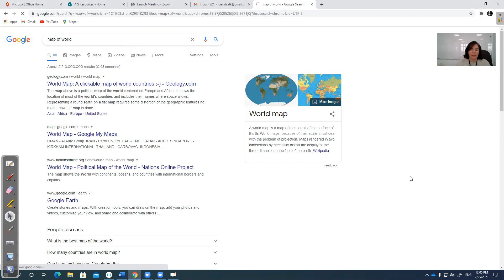Cultural Studies Unit 8 Lecture 2